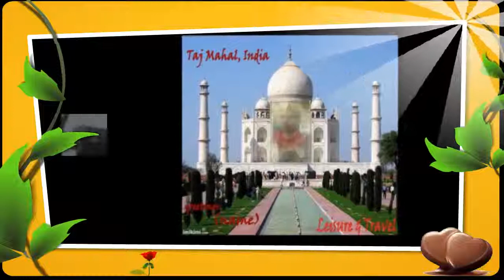yea dosti teray dam say hay by arshad ali